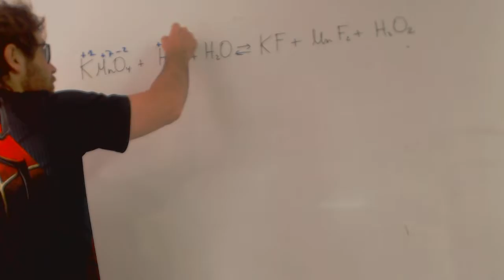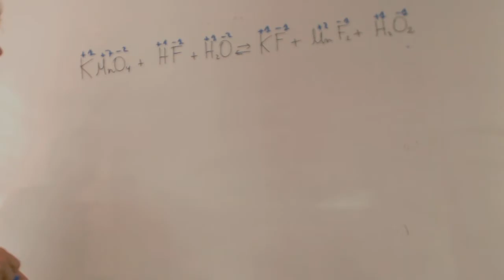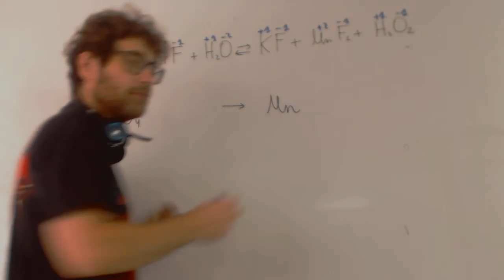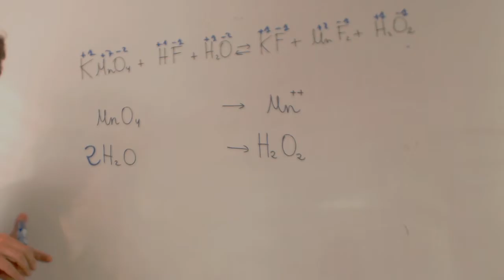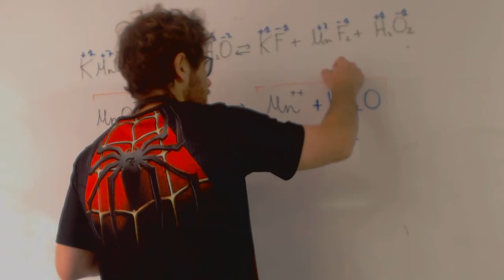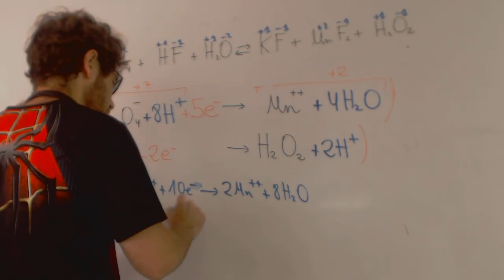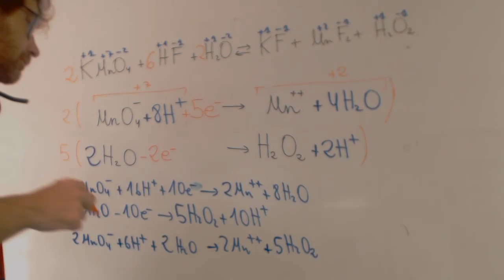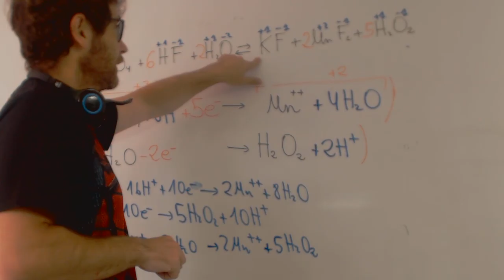Ajuste en medio acido Quimica 2 Bachillerato Academia Usero Estepona